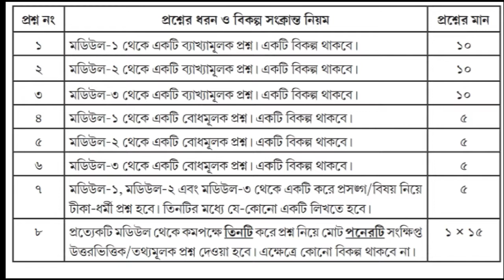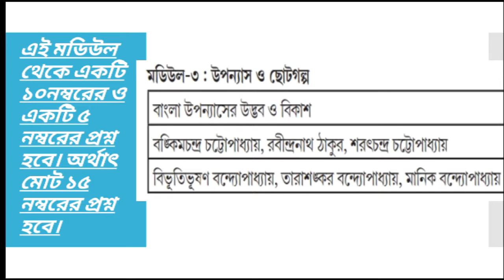CBCS GE -1 /CC-1 BENGALI GENERAL SYLLABUS 1ST SEMESTER CALCUTTA UNIVERSITY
CBCS CC-1/GE- 1 BENGALI GENERAL SYLLABUS CALCUTTA UNIVERSITY 1ST SEMESTER.